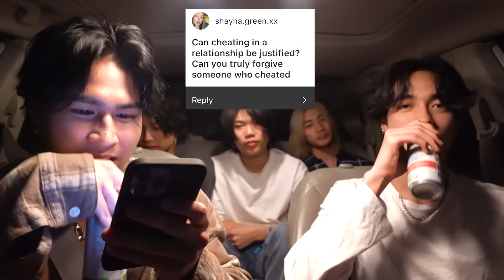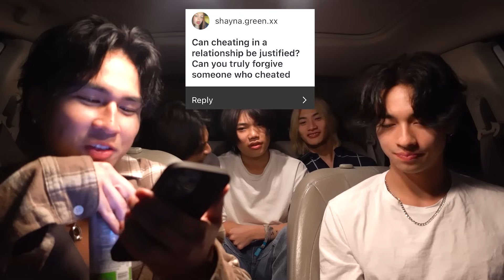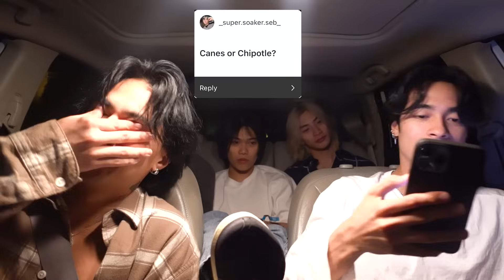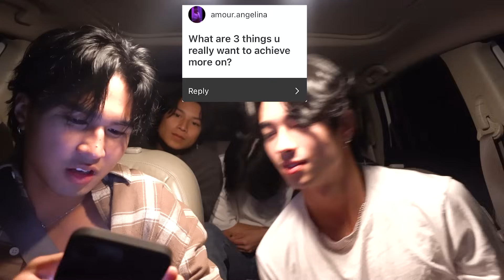Ryan got mad at me... (Zodiac Sign Argument)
Sorry Ryan